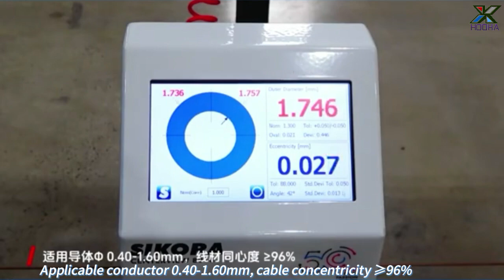High speed date control cable insulation line